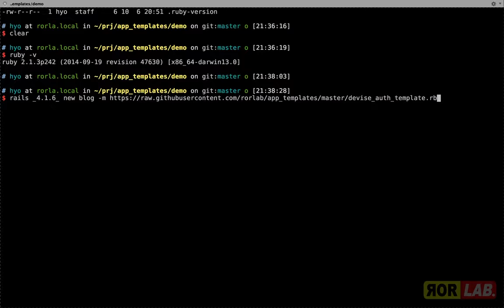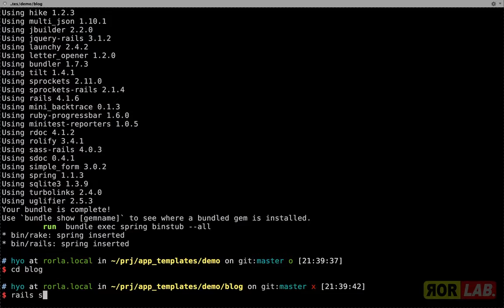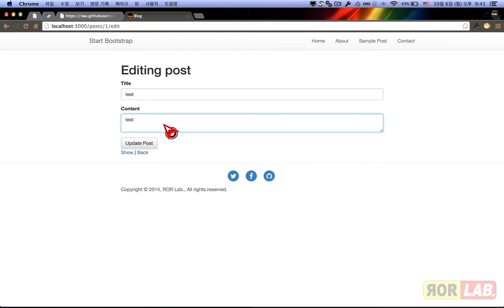Rails Application Template Demo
Create Rails Application using template